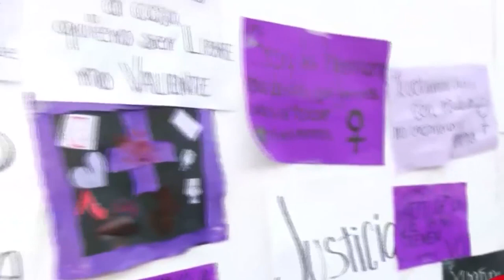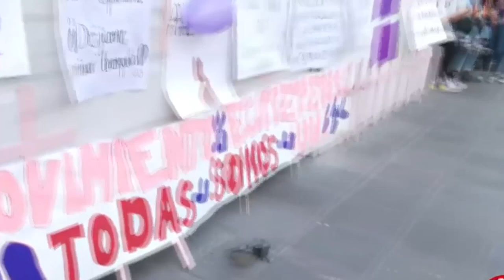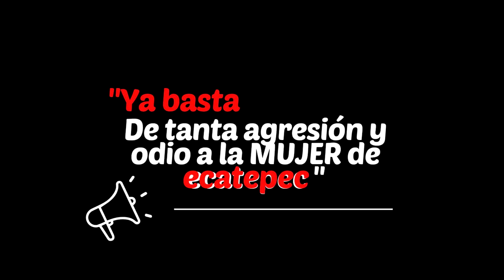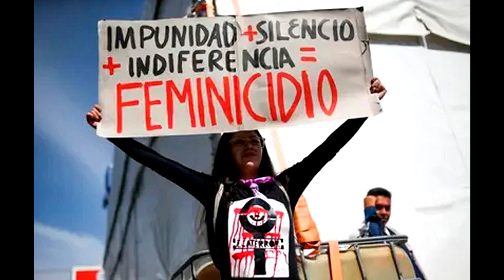DOCUMENTAL DE MEXIQUENSE: Ecatepec escenario de feminicidios y abuso sexual a escolares